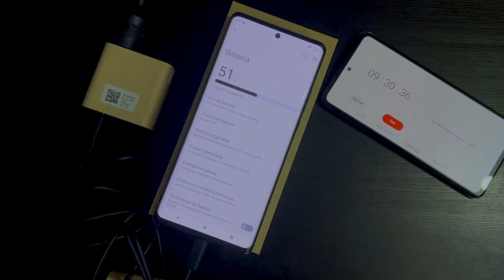MOTO EDGE 30 ULTRA TEST CARGA SUPER RÁPIDA 125W 100% REAL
El cargador Motorola Edge es un poco diferente de los otros cargadores inalámbricos que existen. Tiene un diseño único que puede colocar su teléfono en cualquier lado y se cargará. El cargador en sí está hecho de plástico y no tiene ningún peso. Es muy ligero y fácil de mover de un lugar a otro.

Este es un gran producto para cualquiera que esté buscando un cargador inalámbrico económico para su hogar u oficina.